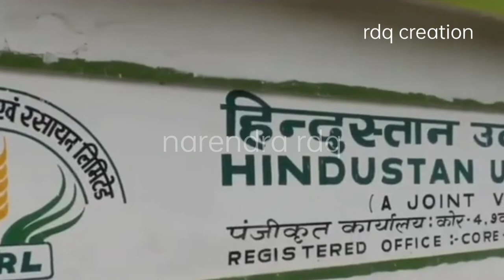Manish Kashyap jabardast questions to govt officer/ Manish Kashyap 🙏🙏🙏🙏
news
news boy
news
news
news boy
news
news manish kashyap
news live
news24 live
news live malayalam
news18
news today
news18 live
news aaj tak
news live
news24 live
news live malayalam
news18
news today
news18 live
news aaj tak
a
manish kashyap
manish kashyap news
manish kashyap biography
manish kashyap mobile number
manish ashyap song
manish ashyap rap song
manish kashyap adarsh anand
manish kashyap interview
manish kashyap sach tak
manish kashyap shahrukh khan